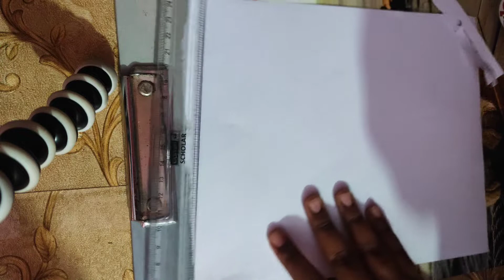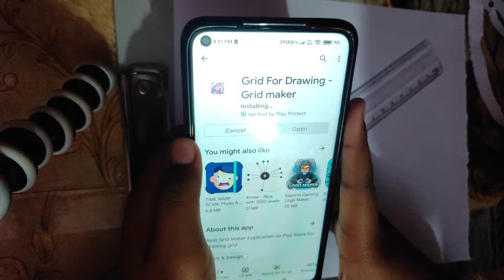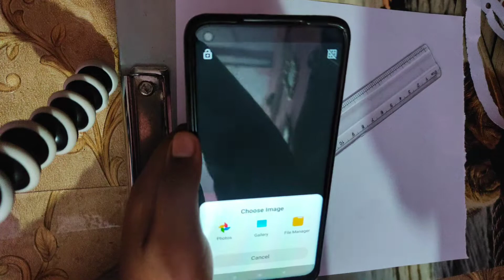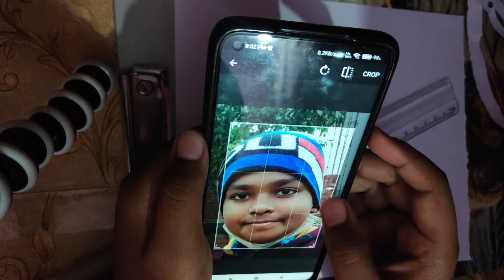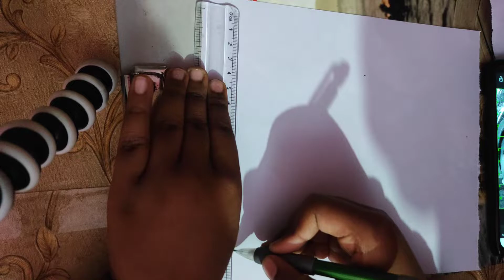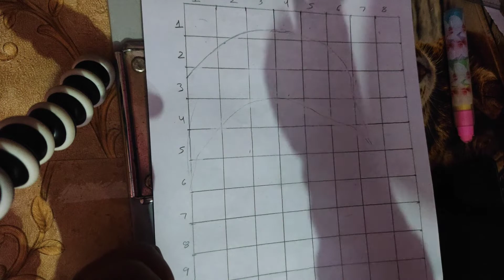😊How to draw grid for drawing👍 😊🤘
Always be happy and Stay safe 😊😊🙏